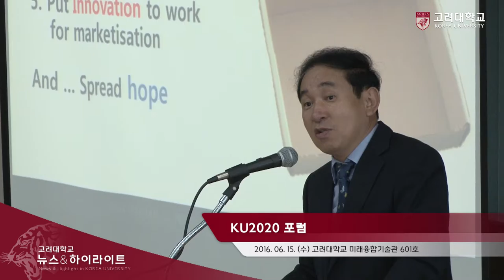[고려대학교 Korea University] 2016년도 1학기 KU2020포럼 Video Clip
2016년도 1학기 KU2020 포럼

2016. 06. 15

고려대학교 미래융합기술관 601호